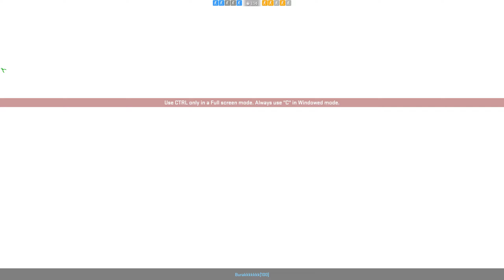[English] 13th January nanax mix de_tuscan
star, immort, senator, curry, luem
burakk, bosco, vic, jugler, pak